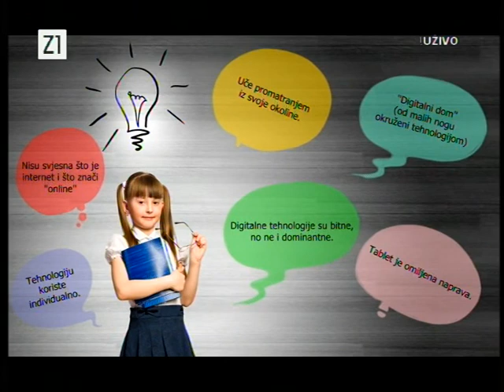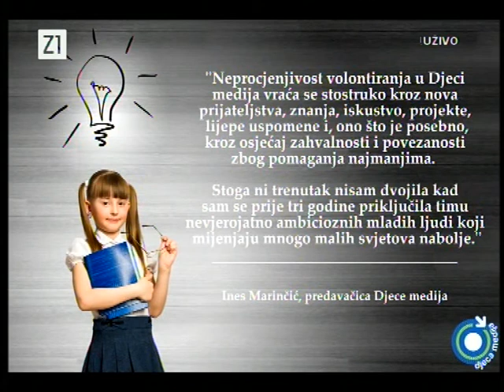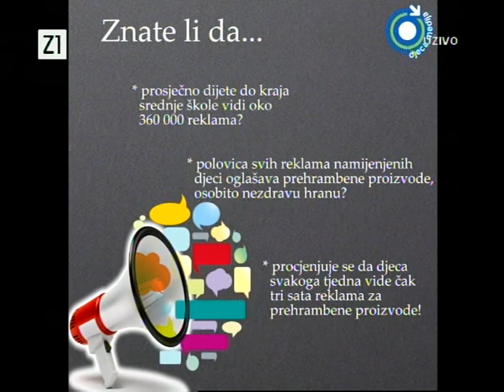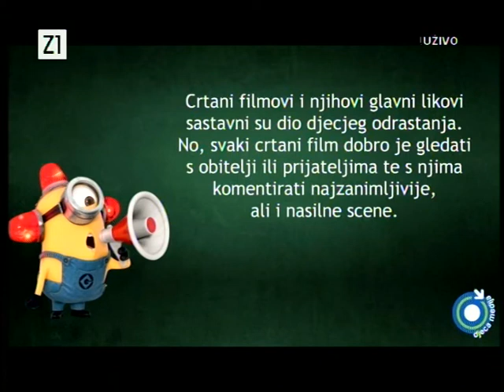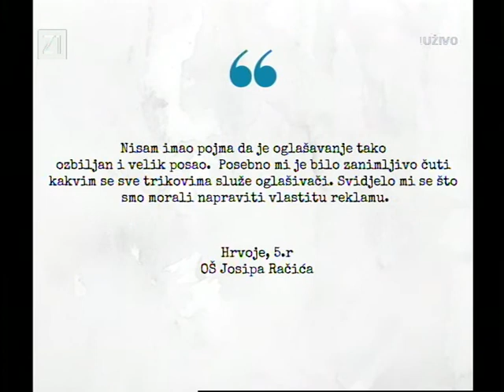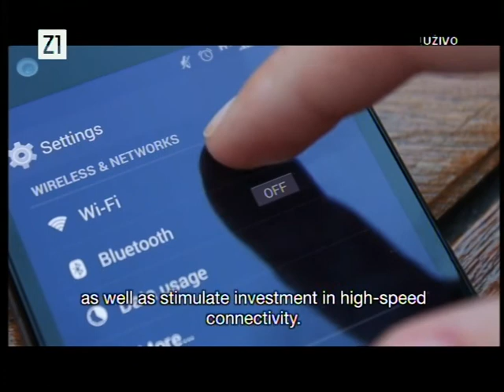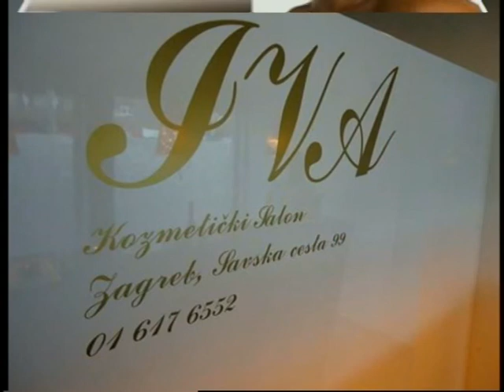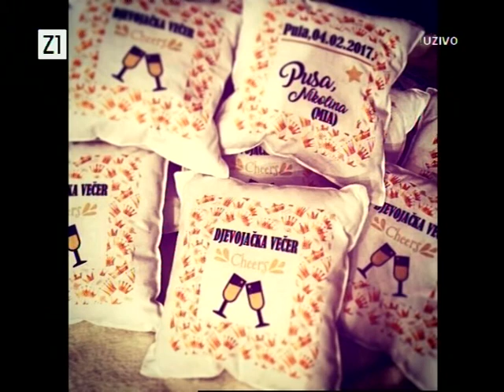SVAKODNEVNO 050617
GOST:
doc.dr.sc. IGOR KANIŽAJ, potpredsjednik DKMK
MIA KRAJCAR, glumica